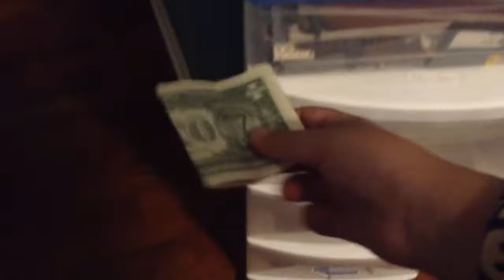the infection part 1 including rare footage of only using my iPad!!!!!!!